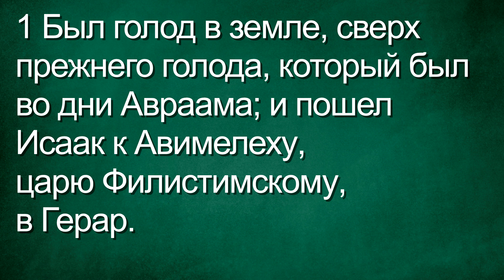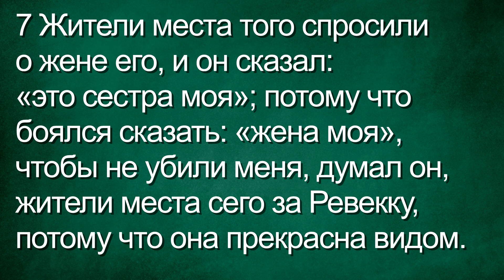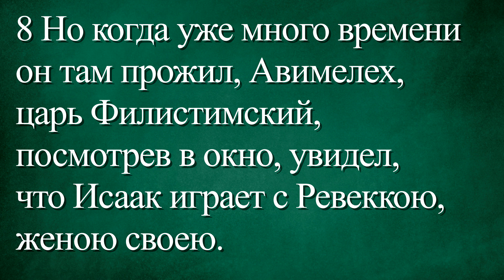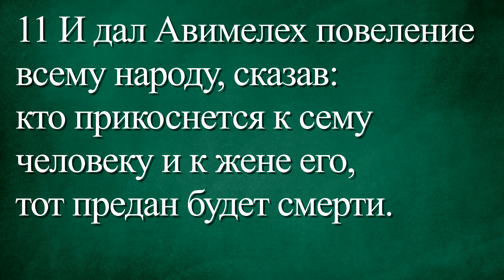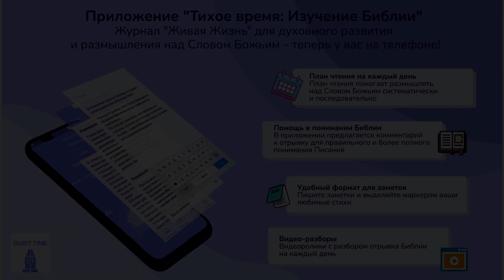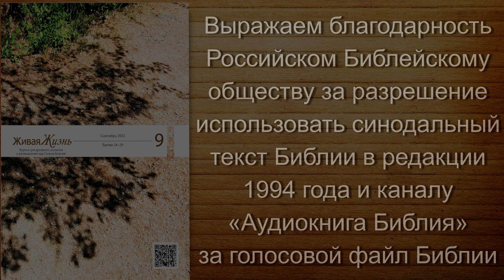СЛОВО БОЖИЕ. Тихое время с ЖЖ. [Вера и семья] (20.09.2022)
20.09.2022, Тихое время с «Живой Жизнью»:

Бытие 26:1–11
1 Был голод в земле, сверх прежнего голода, который был во дни Авраама; и пошел Исаак к Авимелеху, царю Филистимскому, в Герар.
2 Господь явился ему и сказал: не ходи в Египет; живи в земле, о которой Я скажу тебе,
3 Странствуй по сей земле, и Я буду с тобою, и благословлю тебя, ибо тебе и потомству твоему дам все земли сии и исполню клятву, которою Я клялся Аврааму, отцу твоему;
4 Умножу потомство твое, как звезды небесные, и дам потомству твоему все земли сии; благословятся в семени твоем все народы земные,
5 За то, что Авраам послушался гласа Моего и соблюдал, что Мною заповедано было соблюдать: повеления Мои, уставы Мои и законы Мои.
6 Исаак поселился в Гераре.
7 Жители места того спросили о жене его, и он сказал: «это сестра моя»; потому что боялся сказать: «жена моя», чтобы не убили меня, думал он, жители места сего за Ревекку, потому что она прекрасна видом.
8 Но когда уже много времени он там прожил, Авимелех, царь Филистимский, посмотрев в окно, увидел, что Исаак играет с Ревеккою, женою своею.
9 И призвал Авимелех Исаака и сказал: вот, это жена твоя; как же ты сказал: «она сестра моя»? Исаак сказал ему: потому что я думал, не умереть бы мне ради ее.
10 Но Авимелех сказал: что это ты сделал с нами? Едва один из народа не совокупился с женою твоею, и ты ввел бы нас в грех.
11 И дал Авимелех повеление всему народу, сказав: кто прикоснется к сему человеку и к жене его, тот предан будет смерти.

📲Скачать приложение
App store